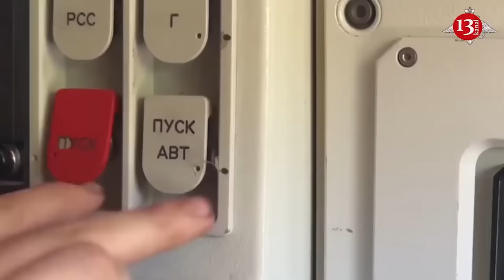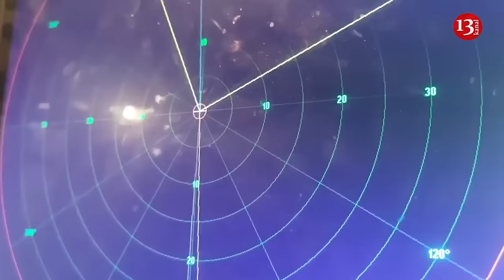Russia sends additional antique T-54 tanks to Ukraine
Russia is deploying additional T-54 tanks, a design that dates back to the end of World War II, to the frontlines in Ukraine. Recent social reports indicate that a trainload of T-54 tanks was spotted at Uzunovo railway station, approximately 150 km south of Moscow, according to Defense Blog media outlet.
The resurgence of these vintage tanks, which began production in 1945, underscores the ongoing strains and demands of the prolonged war.
İt is noted that the T-54 tank, one of the most-produced tanks in history, is seeing renewed action. First prototyped at Nizhny Tagil in late 1945, the T-54 became the backbone of the Soviet and Warsaw Pact armored units from the late 1950s.
“These tanks, despite their age, are being used in a variety of roles on the battlefield,” said a defense analyst. “Initially, they were repurposed for artillery roles, firing from concealed positions. Now, they’re increasingly engaged in direct combat roles”, Defense Blog says.
The T-54 and its successor, the T-55, have participated in numerous global conflicts since their introduction. With over 83,500 units produced by the Soviet Union and an additional 21,000 by Poland and Czechoslovakia, the T-54/55 is arguably the most battle-tested tank ever made. Its service record includes conflicts in the Middle East, Africa, Asia, and now, once again, Europe. Russia’s use of these older tanks underscores the intensity and duration of the war in Ukraine.
Ironically, Russia's tank strategy appears to shift towards updating or deploying models more suited to a museum than a modern battlefield, such as the T-54, T-55, T-62, BTR-50, and BTR-90. Faced with significant challenges in replacing the vast numbers of lost T-72, T-80, and T-90 tanks on the Ukrainian front, Russia seems compelled to scour old depots, even graveyards, to refurbish increasingly dated tanks. These are then normally relegated to secondary roles like fire support or makeshift fortifications, echoing tactics from the Second World War.
Throughout the Cold War, Soviet tanks, including the T-54/55, never directly engaged NATO forces in Europe. However, their presence influenced Western military development, leading the United Kingdom to develop a new tank gun, the Royal Ordnance L7, and the United States to develop the M60 tank.